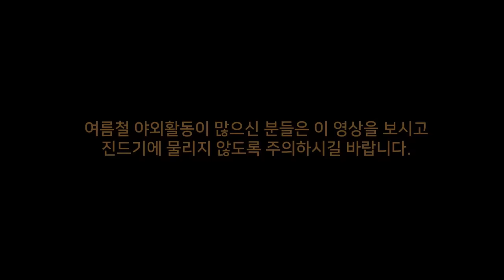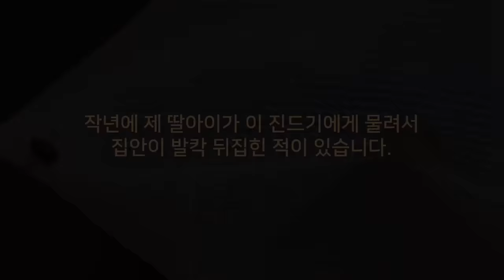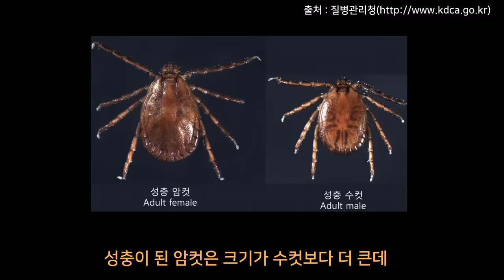사람도 죽게 만드는 살인진드기에게 복수하기 (작은소참진드기 퇴치 / 물렸을 때 대처 방법 / SFTS 바이러스 증상 알아보기)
매미를 잡기위해 산과 공원으로 떠난 나.
하지만 집에 돌아왔을 때 의문의 벌레가 발견되었다.
내 몸 어딘가에 붙어서 집까지 쫒아온 이녀석..
그런데 이녀석의 정체가 살인진드기라는 사실을 알고
며칠간 몹시 걱정되고 매우 불안했습니다.
살인진드기라고 불리는 작은소참진드기에게 물리면
드물지만 SFTS 바이러스(중증 열성 혈소판 감소 증후군)에 감염될 수 있는데 취사율이 무려 10~30%나 된다고 합니다.
사람을 죽음에까지 이를 수 있는 작지만 무서운 벌레.
퇴치하겠습니다.